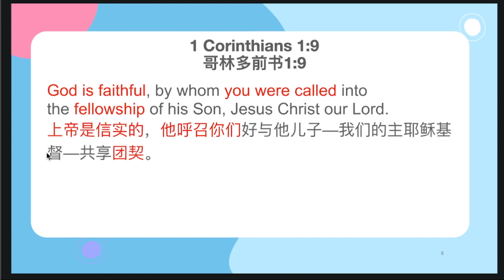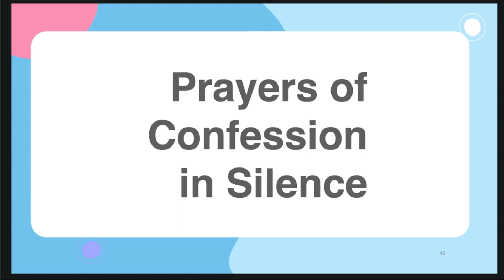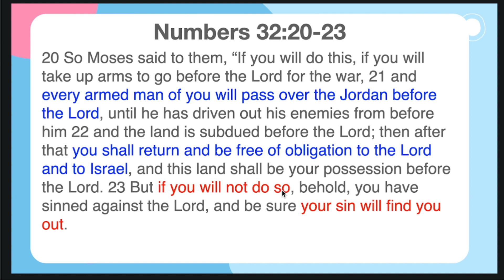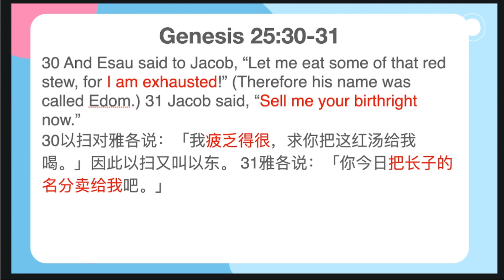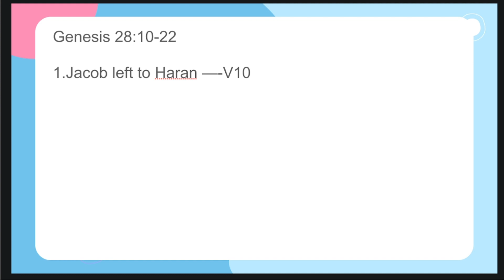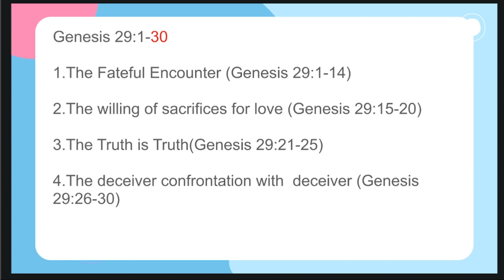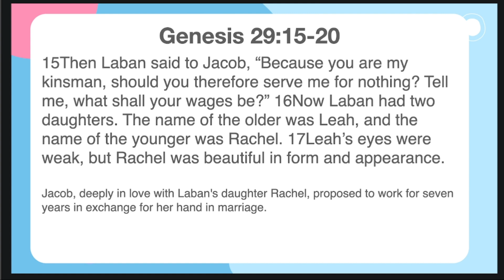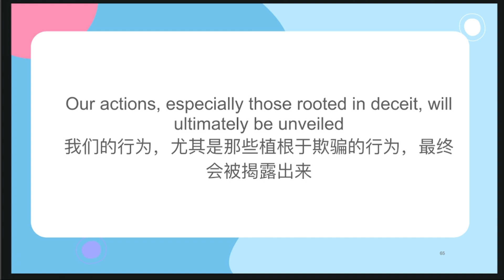Sin will catch up with you|Abide In The Word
Genesis 29:1-30

Welcome to the official YouTube channel of Abide in the word (A.I.T.W).
Abide in the word (A.I.T.W) is a gospel-centered non-denominational church, an immersive ecosystem of Church campus, serving local churches and bible study care groups and families; assembly scattered, let people feel real together both in person and online, a new form of church, Yet to come.Abide in the word (A.I.T.W)  Metaverse campus is not a local church replacement, but an alternative option for people who aren’t able to gather physically in person, as a substantial extension of local church.